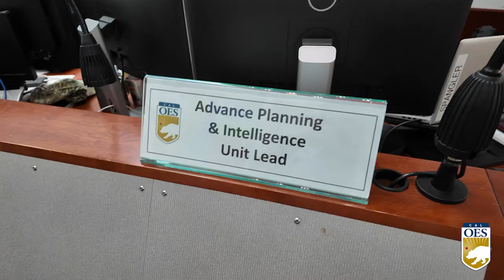I am Cal OES Video Series – Nathan Spangler, Advance Planning & Intelligence Unit Lead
This week, Cal OES welcomes you to learn more about Nathan Spangler with the Advance Planning & Intelligence Unit.

Nathan has worked for Cal OES for more than four years. Prior to joining the Advance Planning and Intelligence unit, he worked as a continuity planner with the Disaster Planning Unit and as a Program Analyst for the Nonprofit Security Grant Program.